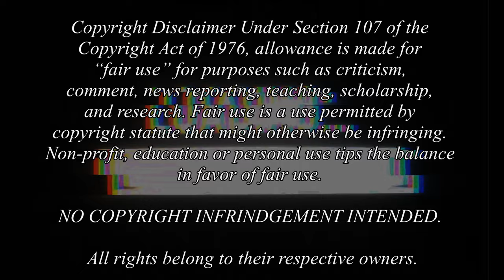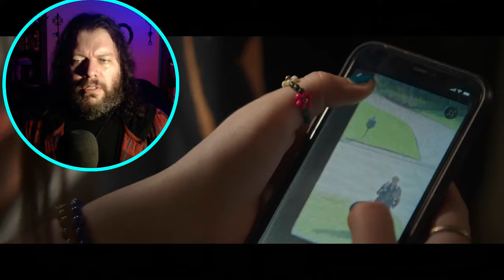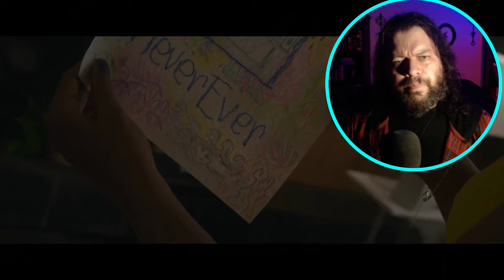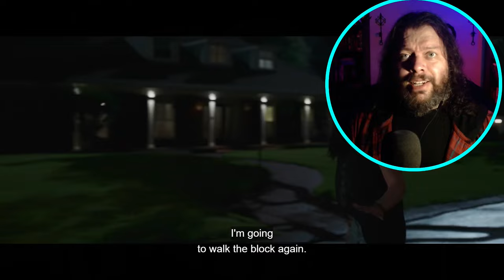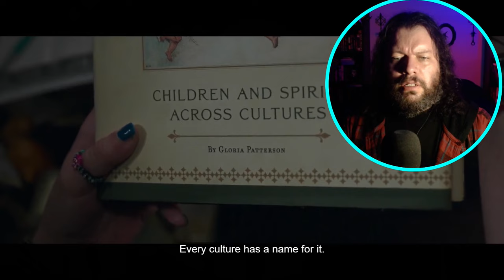This teddy bear is a JERK! IMAGINARY Reaction, First Time Watching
There wasn't anything in this movie that was "bad," but I do think it failed to go as far as it could have gone. It's a solid little horror movie, though, and if they make a sequel, I hope they embrace the premise better.